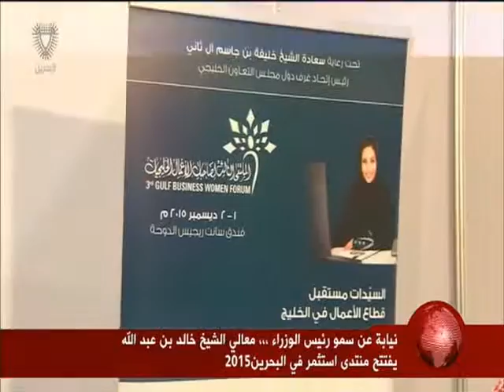البحرين: معالي نائب رئيس مجلس الوزراء يفتتح منتدى استثمر في البحرين 2015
المنامة في 04 نوفمبر/ بنا / أناب صاحب السمو الملكي الأمير خليفة بن سلمان آل خليفة، رئيس الوزراء الموقر حفظه الله ورعاه، معالي نائب رئيس مجلس الوزراء، الشيخ خالد بن عبد الله آل خليفة، لافتتاح أعمال منتدى "استثمر في البحرين 2015" الذي تنظمه وزارة الصناعة والتجارة والسياحة في نسخته العاشرة بمركز البحرين الدولي للمعارض والمؤتمرات، وذلك بحضور معالي رئيس مجلس الشورى وعدد من أصحاب السعادة الوزراء وكبار المسؤولين والمدعوين من داخل وخارج المملكة.